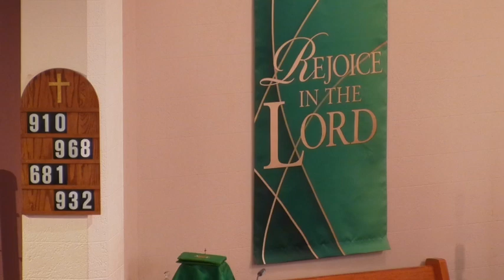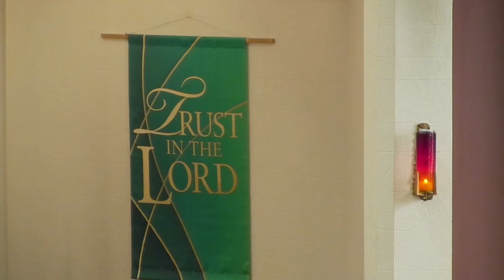Holy Sacrifice of the Mass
10:30 am Mass for the 5th Sunday of the Ordinary Time 2023